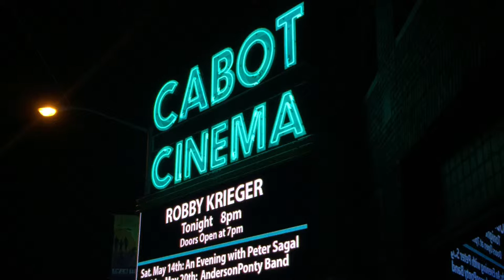Robby Krieger of The Doors, Live in Beverly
Fantastic last minute concert at The Cabot